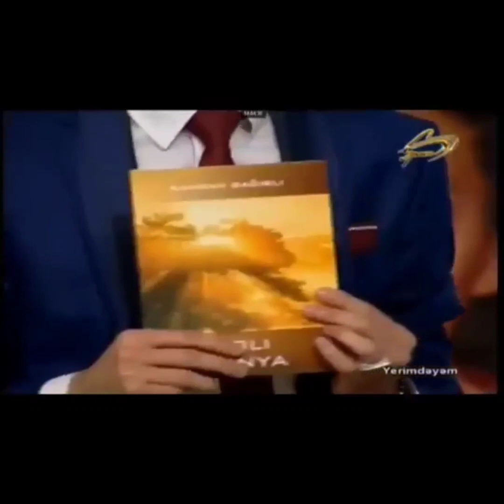Kamran Bağırlı Spes tv yerimdeyem tam verlis